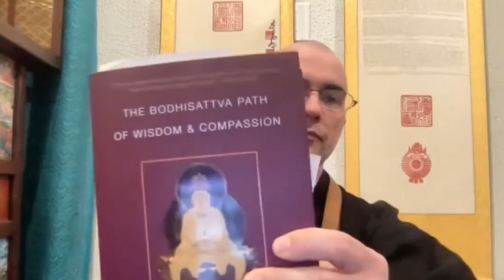The Bodhisattva Path - Basic Buddhist Teachigs with Chiezan - 3/22/24 - sokukoji.org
The inspiration of the bodhisattva path is at the core of our practice. Chiezan talks about ground, path and fruition, and the first paramita of generosity. We are beginning to transition from a poverty mentality to a mentality of abundance.